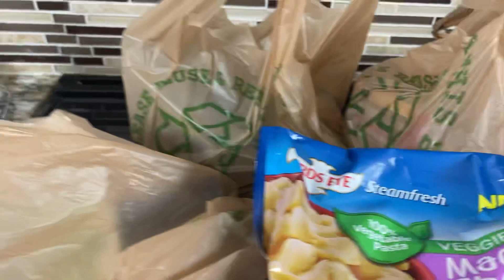Macro Minute: Healthy Groceries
Join me in our macro minutes where I share how to get your day started out on a healthy note with these short 60 second health & fitness tips